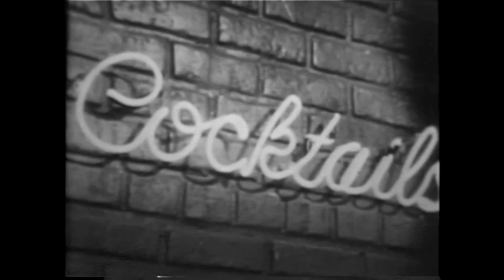Climax! A Matter of Life and Death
No connection with the Powell & Pressburger picture, nor the CV of Iron Maiden, this is a murder mystery with a D.O.A.-esque sort of clever twist:
"I need to report a murder."
"Whose?"
"Mine!"

Only this time it's "Who do you think committed the murder?" "I might have!" (not a quote, and not said to the police, just sayin', it's not your standard Agatha Christie setup)

Director Robert Stevens was a director of directors in anthology television, having started in 1949 with Theatre of Romance, later helming episodes for Starlight Theatre, Medallion Theatre, Armstrong Circle Theatre, General Electric Theater, Willys Theatre Presenting Ben Hecht's Tales of the City, The United States Steel Hour, CBS Television Workshop, Appointment with Adventure, Suspense (the TV series), Suspicion, Startime, Studio One, Climax!, Playhouse 90, The Twilight Zone and 44 episodes of Alfred Hitchcock Presents (he won one of its three Emmys).

For our purposes, unearthing obscure film music by Jerry Goldsmith, Stevens had Goldsmith for at least four of his television plays, as well as the unaired pilot for a medical drama called World in White, part the theme for which became the recognizable opening notes for the Dr. Kildare series.

John and Ward Hawkins were likewise entrenched in television writing, both anthological and episodic.  Cast-wise, we've got Sesame Street's Ralph Meeker (executed in Paths of Glory), Charles in Charge's Betsy Palmer (whose head we get to see pop off in Friday the 13th), The ABC Afternoon Playbreak's Bradford Dillman (killed a child in Compulsion), Gilligan's Island's Tina Louise (killed and replaced with a robot in The Stepford Wives), The Ghost and Mr. Chicken's Philip Ober (stabbed in North by Northwest), Abbott and Costello Meet the Keystone Kops' Harry Tyler (nearly killed by The Deadly Mantis) and The Red Skelton Hour's Ralph Sanford (who played 'bartender' at least 10 times in his career, and may have never been murdered).